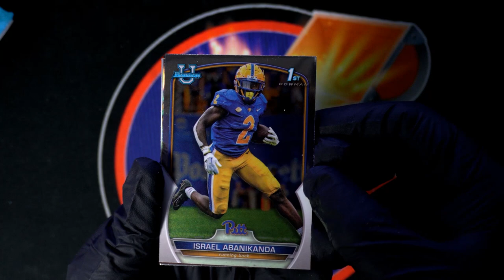2023 Leaf Metal Football Hobby ID 23LEAFMETFB110